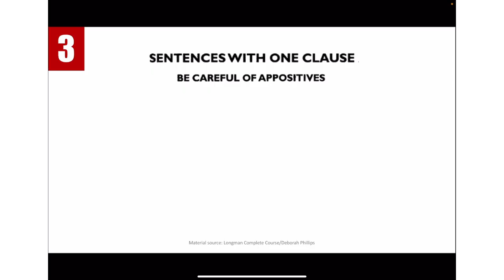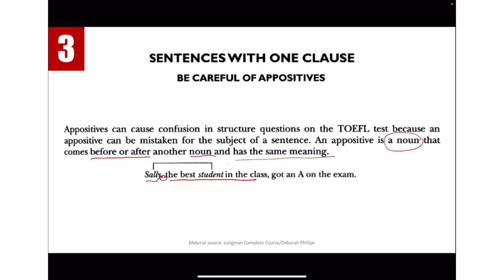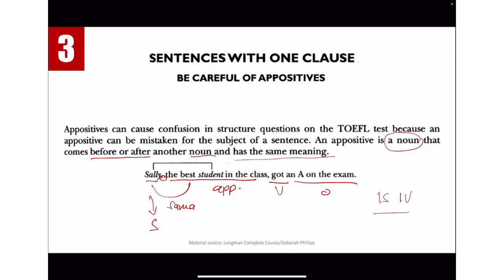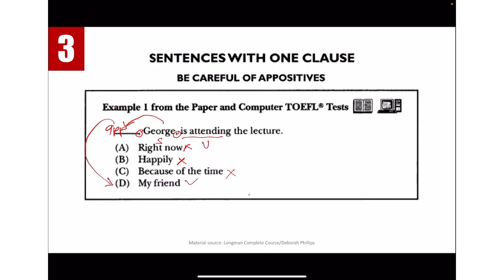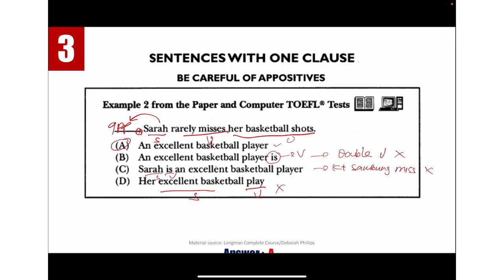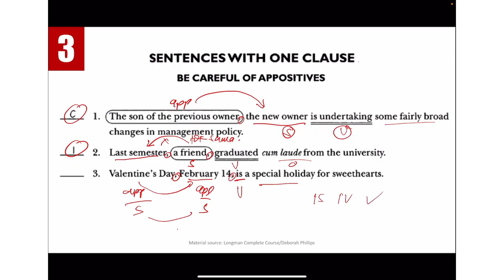[1c] APPOSITIVES, Mastering Structure Longman [Sentence with one clause]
Media belajar bahasa Inggris